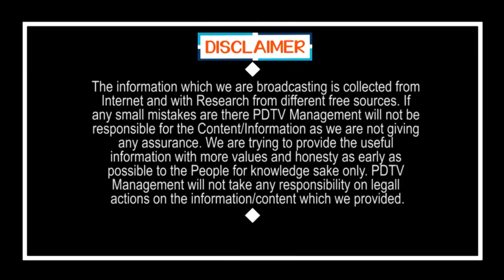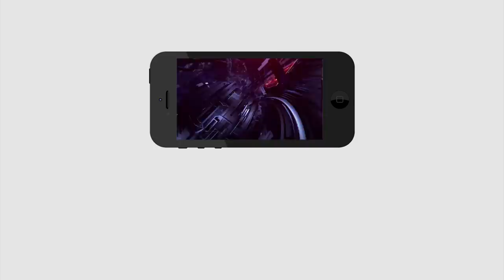ఏపీకి మోడీ వరాలు, జగన్ ఫుల్ హ్యాపీ | CM Jagan Happy With Modi Gives Special Gifts for AP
CM Jagan Happy With Modi Gives Special Gifts for AP | ఏపీకి మోడీ వరాలు, జగన్ ఫుల్ హ్యాపీ | PDTV News